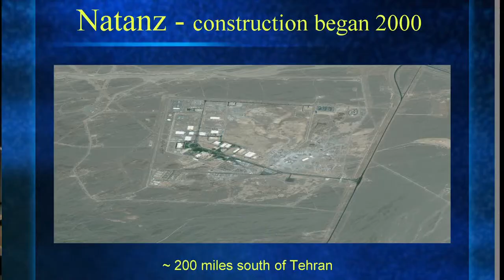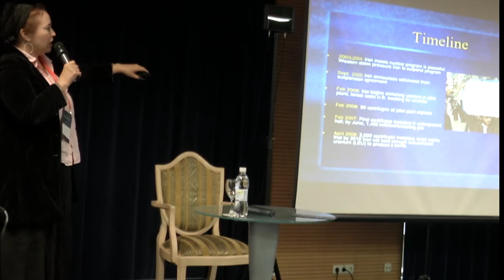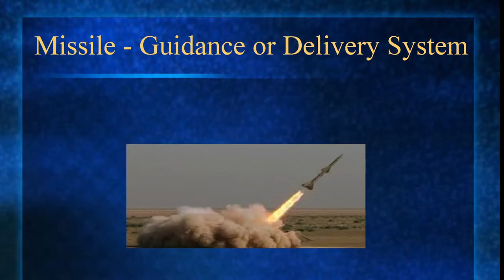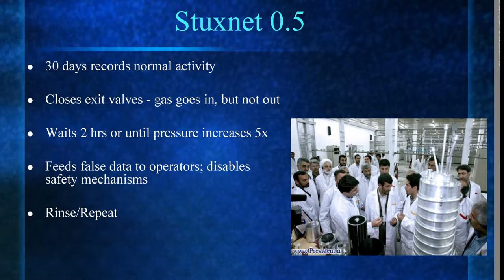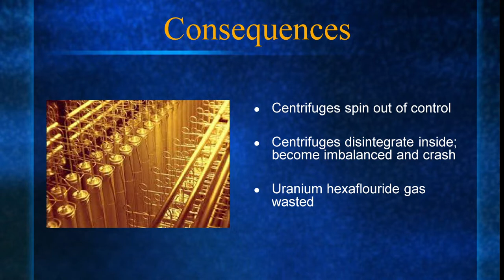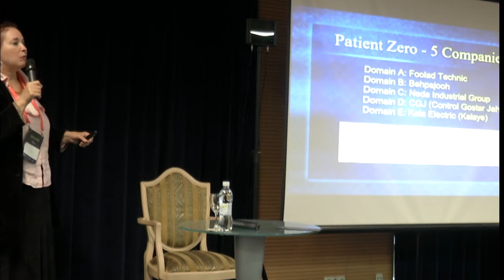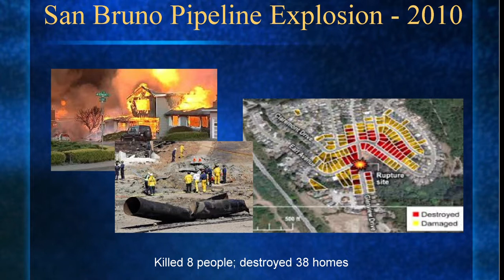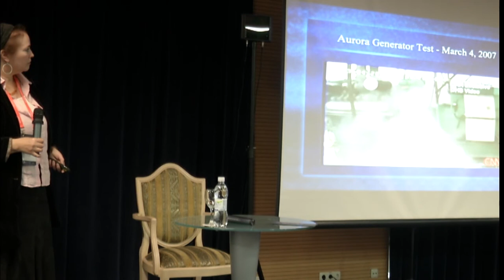UISGCON13 Kim Zetter - Stuxnet and Beyond: The Age of Cyberwarfare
In June 2010, researchers with an antivirus firm in Belarus discovered malware on com-puters in Iran that were causing the machines to crash repeatedly. At first they thought it was a routine virus. But as they and other experts around the world delved into it further, they discovered the code was a mysterious worm of unparalleled complexity. They had, they soon learned, stumbled upon the world's first digital weapon. Stuxnet, as it came to be known, was unlike any other virus or worm built before: Rather than simply hijacking targeted computers or stealing information from them, it escaped the digital realm to wreak actual physical destruction on equipment controlled by the computers -- in this case, cen-trifuges used to enrich uranium for Iran's nuclear program.

Kim Zetter, author of the book Countdown to Zero Day: Stuxnet and the Launch of the World's First Digital Weapon, will tell the story of Stuxnet's planning, execution and dis-covery and why the attack was so unique and sophisticated. She'll also discuss the impli-cations and repercussions of the assault and why it was the harbinger for attacks on other critical infrastructure in Ukraine and elsewhere.